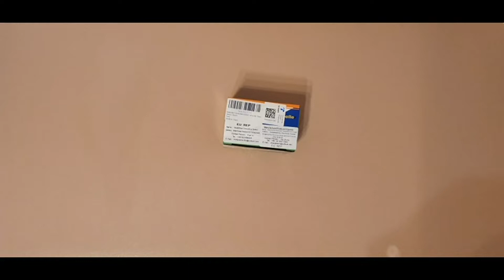Marryler Repelente Ultrasonico de Plagas, Repelente y con luz nocturna